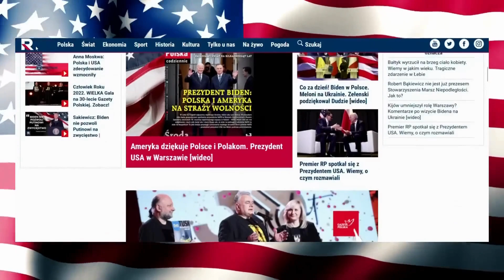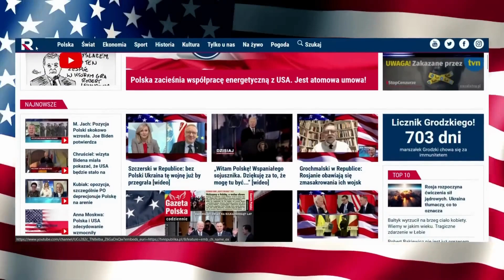Jacek Sobala promuje portal tvrepublika.pl. „Uwaga wóz. Halo telekino”